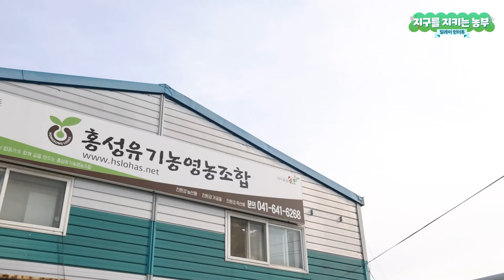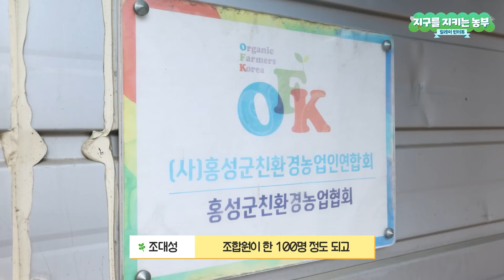지구를 지키는 농부 릴레이 인터뷰! ep12. 충남 홍성 조대성 농업인 편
🌎 지구를 지키는 농부 릴레이 인터뷰 🌎
🎤 EP.12 충남 홍성-조대성 농업인(홍성유기농영농조합)

홍성유기농영농조합은 생산과 판매를 동시에 하기 어려운
농부님들의 고민에서 시작되어

소농업의 농산물을 학교와 수도권의 생협,
지역 로컬푸드에 판매하고 있다고 합니다! 🥬

🌟 생산자는 생산에만 집중!
서로 농사기술을 공유, 어려운 여건에서는 품앗이도 함께하는
홍성유기농영농조합!

10년간 아욱과 고수를 재배하신
조대성 농부님의 노하우까지! 🧐

지금 만나러 가봅시다!

🌏 지구를 지키는 농부 페이스북 채널 바로가기

🏡 친환경농산물자조금관리위원회 홈페이지 바로가기